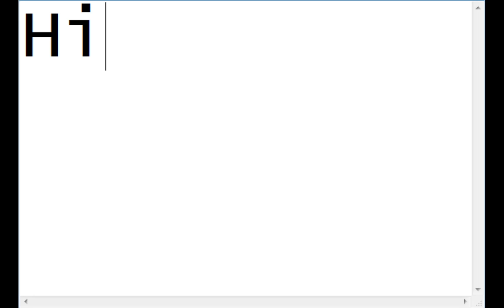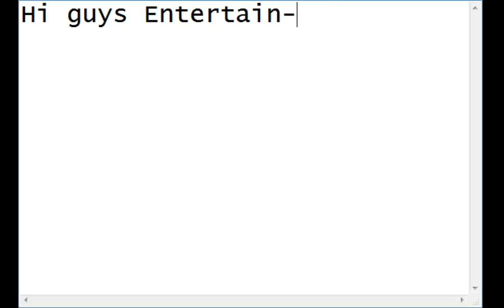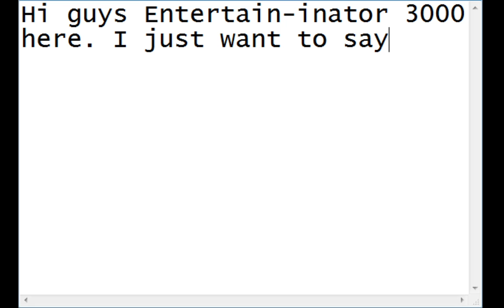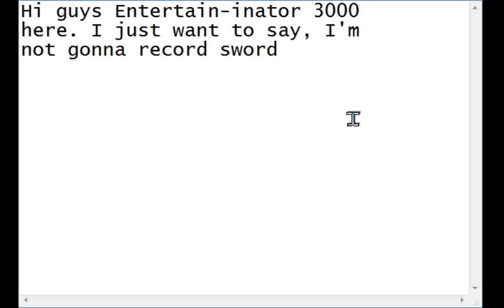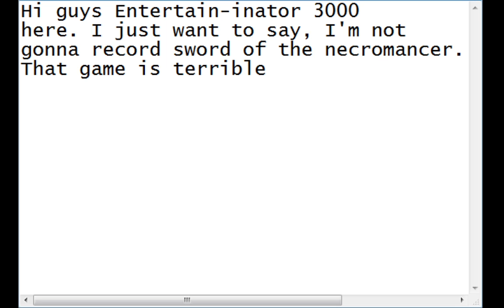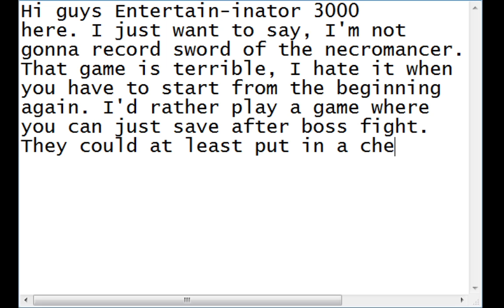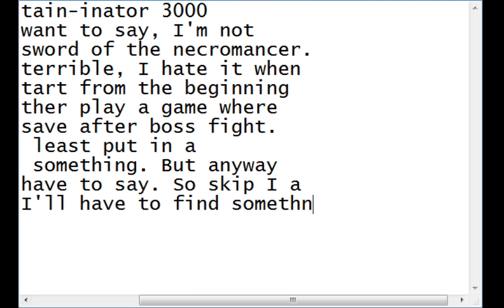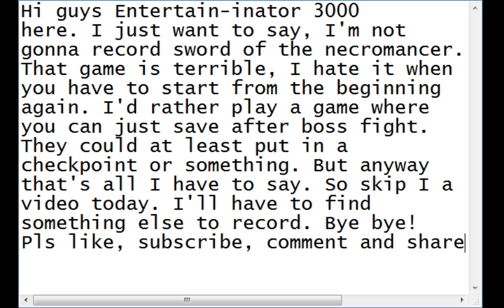Not gonna record Sword of the Necromancer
Edit: I meant to say "So I skip a video today" that's what I meant to say. Sorry!

I'm not gonna record Sword of the Necromancer, the game is terrible, I just don't like to start over from beginning. Watch the video, this note explains it.